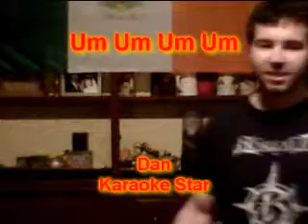Dan - Um Um Um Um